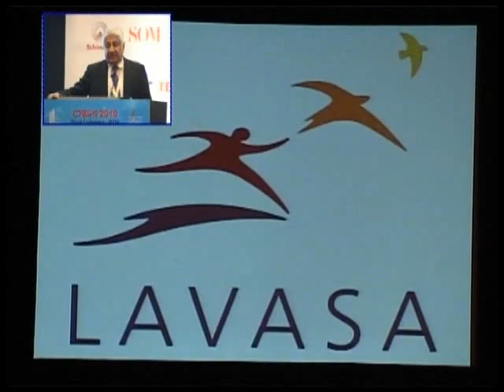CTBUH 2010 Mumbai Conference - Ajit Gulabchand, "Decentralizing Cities: Lavasa City"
Wednesday, 3rd February 2010. Mumbai, India. Ajit Gulabchand, Chairman, Lavasa City presents at the 2010 Mumbai Conference. India has the second largest urban system in the world with 310 million living in 5161 cities and towns. Most Indian cities today are reeling under problems of infrastructure collapse because of increasing population, lack of planning and poor management. To make matters worse, in the next 30 years, another 400 million will migrate to these cities. Lavasa, a hill city planned on the concept of New Urbanism and with the principles of sustainable development offers a solution for the urban chaos in the country. Master planned by HOK, the city provides world class physical infrastructure, educational and health facilities. The First of the three phases of Lavasa will be completed and set to operational by the end of 2010.in its scale. The building reaches its incredible height in a graceful and beautiful form, Y-shaped in plan and carefully engineered around the wind.